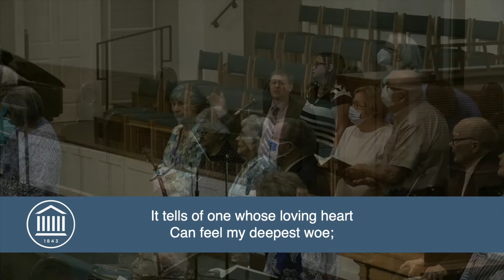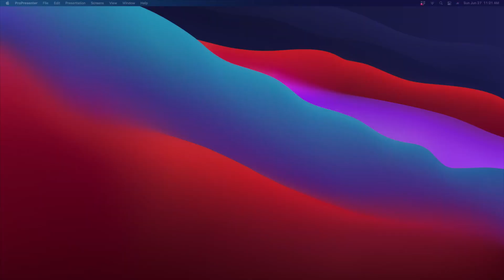Worship Service from June 27, 2021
Join us for worship as we hear a sermon from our Minister to Preschool and Children, Rev. David Berg, about wisdom entitled "Growing Up Nazareth." We also celebrate the baptism of our newest church member, Rhett Petroka!